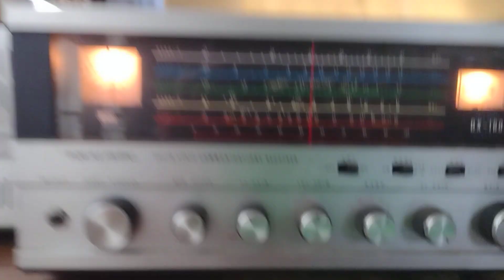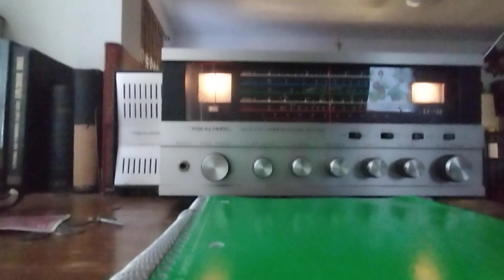A Shortwave Radio From Somewhere In Connecticut. Featuring Old Dance Songs From The 1910s